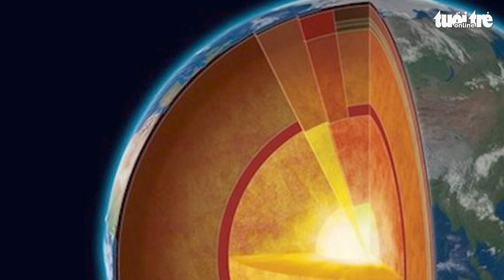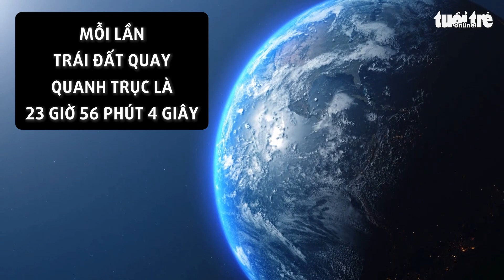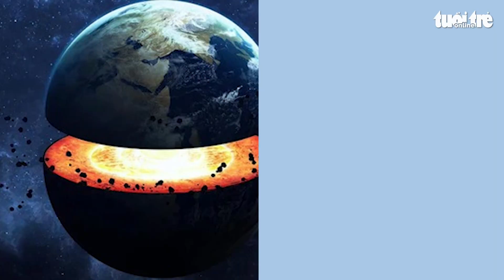Một ngày có phải 24 giờ, một năm có phải chỉ 365 ngày? hãy khám phá điều thú vị về trái đất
Hành tinh chúng ta, được gọi là Trái Đất, vẫn là một ẩn số to lớn. Hãy cùng khám phá những khía cạnh mới, những điều thú vị về trái đất mà có thể bạn chưa từng biết đến trước đây.